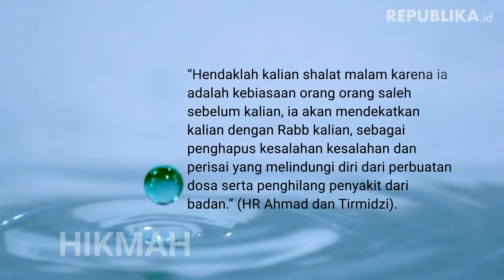HIKMAH | Orang-Orang Pilihan Oleh Ganda Pekasih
Merekalah orang-orang cerdik, mempersiapkan bekal di hari yang panjang kelak.
OLEH GANDA PEKASIH

Adalah Ahmad bin Harb: (Ihya Ulumuddin), begitu terheran heran terhadap orang orang yang tertidur lelap dan lalai untuk bangun shalat. Ia berkata, “Aku heran terhadap orang-orang yang mengetahui bahwa surga telah dihias sedemikian rupa, dan neraka telah dinyalakan dari bagian bawahnya kemudian ia tidur di antara keduanya.”